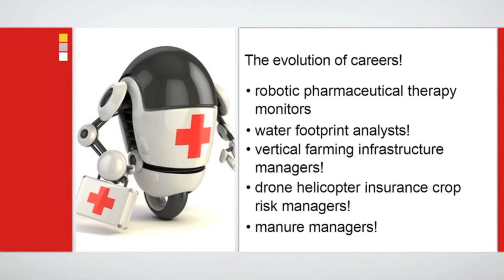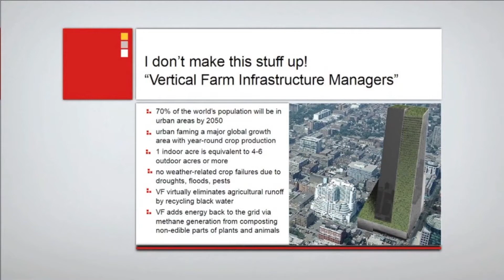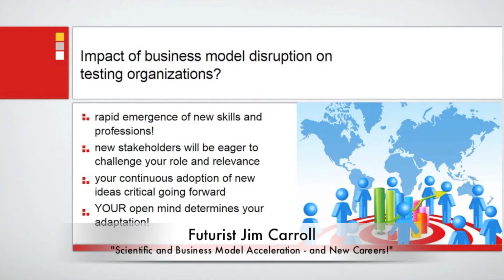The Future of Careers and Vertical Farming Infrastructure Managers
We are in a time that has us witnessing the rapid emergence of all kinds of new careers. I've been talking about careers such as "robotic pharmaceutical therapy monitors," "water footprint analysts," "vertical farming infrastructure managers," "drone helicopter insurance crop risk managers", and, of course, manure managers!

People don't realize how quickly every industry is changing; how quickly new careers are evolving; how rapidly business models are changing. This keynote challenged the audience to think about they would have to do in the future to provide testing and certification for rapidly emerging new professions and skills.